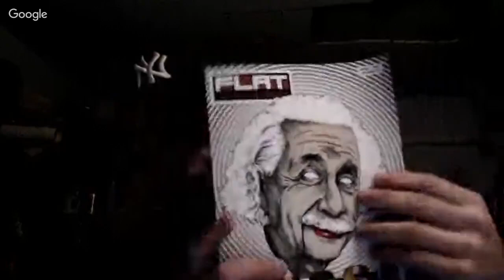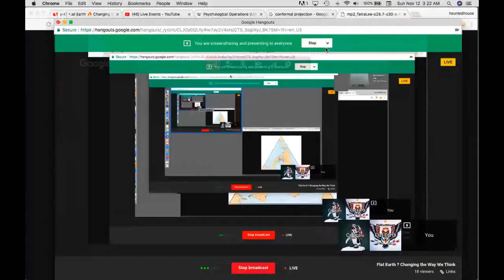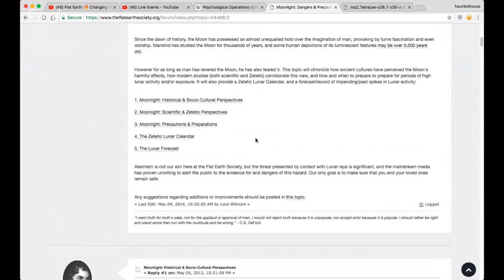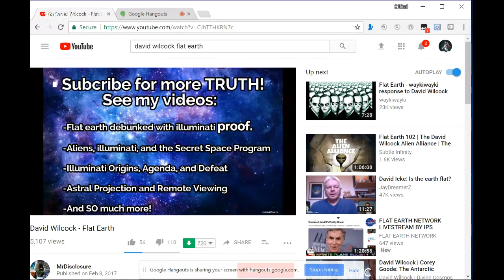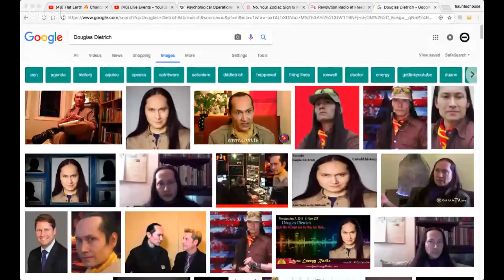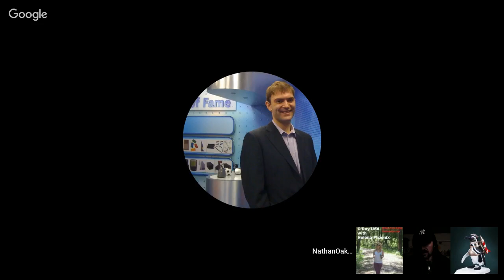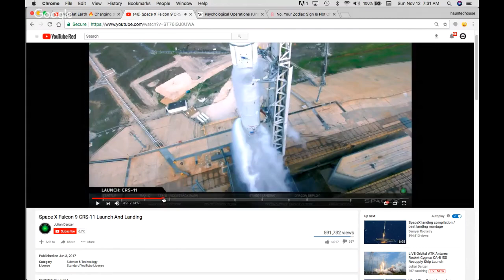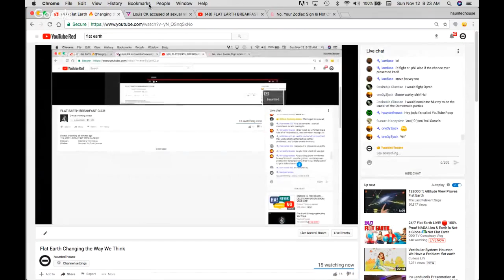Flat Earth Changing the Way We Think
quit the conspiracy and be yourself. Creator didn't create you so you could worship it! It's your world, enjoy it!